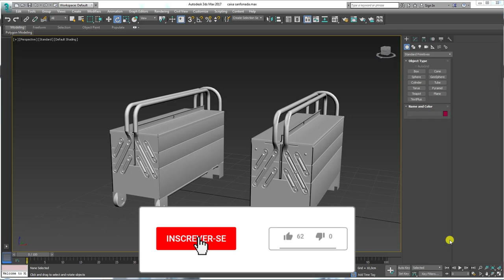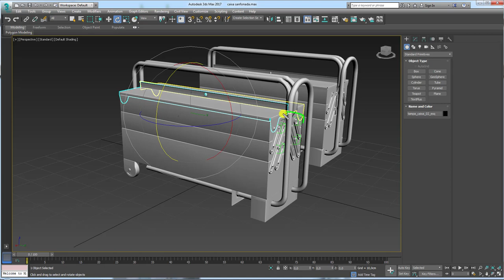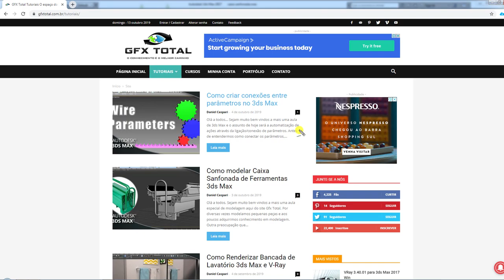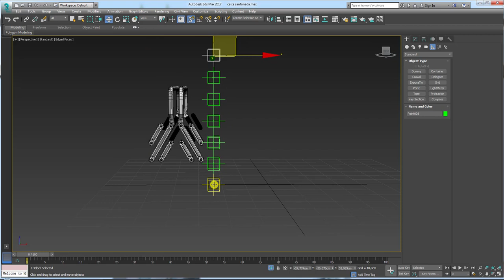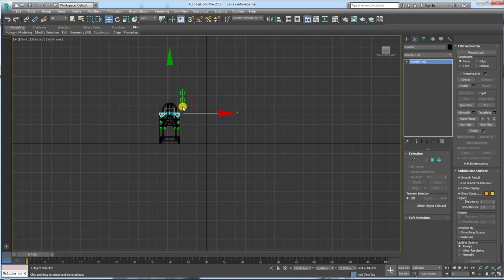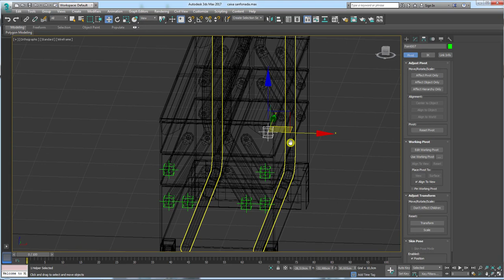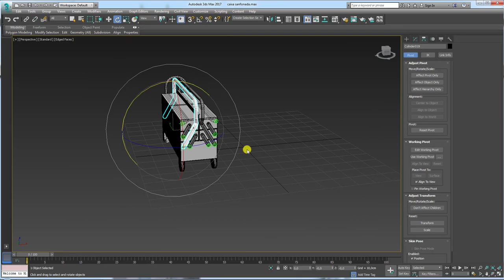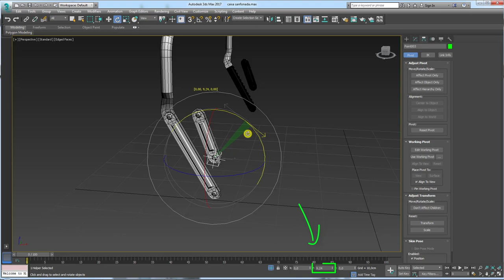Automatizar objetos com Ligação de parâmetros 3ds Max Parte 01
Seja bem-vindo! (;
Automate Objects with 3ds Max Parameter Connection